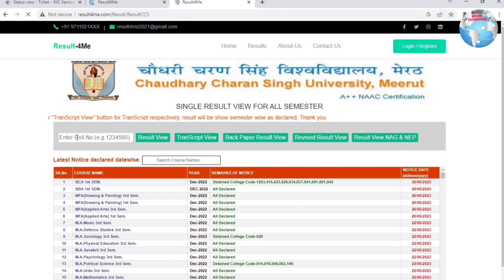CCS University BCA Semester-1 Result आ गया है जल्दी से चेक करो | ccsu result 2023 kaise dekhe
HSSC Payment Failed Solution || पेमेंट होने के बाद भी फेल दिखा रहा है ये तरीका मदद करेगा